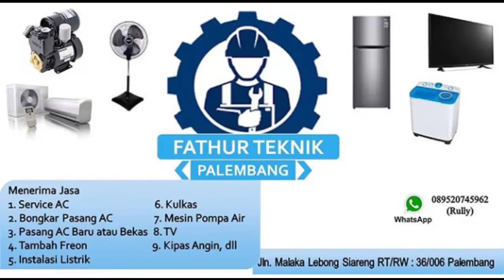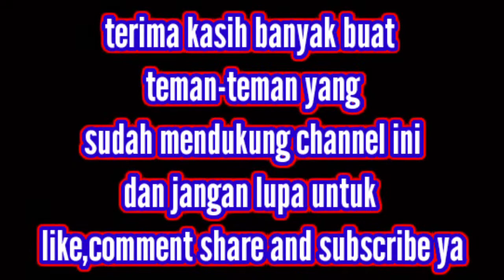tutorial cara merangkai Dimer panasonic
Ok guys kali ini saya akan menjelaskan tutorial cara merangkai dimer panasonic.

Disini saya akan mejelaskan sedikit dimer itu apa .?
Dimer itu suatu alat yang sering kita jumpai di sistem electrical suatu gedung.
Dimer juga berfungsi untuk menerangkan atau meredupkan sebuah lampu dan dimer juga bisa kita gunakan untuk mengatur kecepatan suatu alat kerja seperti mesin gerinda,circilawshaw.

Ok mari kita lanjut ke tutorial cara merangkai dimer panasonic.

Bahan" yang kita butuh kan:
1.dimer
2.stop kontak
3.kabel
4.kabel power 220 volt
5.fitting lampu
6.bola lampu.

Untuk langkah-langkah nya :
1.kita masukan kabel L(api) ke terminal dimer
2. Lalu kita masukan kan lagi kabel L(api) ke terminal 1 nya lagi di dimer menuju ke L stop kontak
3. Untuk kabel Netral nya kita langsungkan saja ke terminal stop kontak
4. Lalu kita sambungkan kabel L dan N ke kabel power 220 volt.
5. Jika kita mau tes menggunakan lampu maka stop kontaknya kita ganti kan dengan fitting lampu yang sudah kita sediakan tadi.
Sampai disini kita sudah bisa memakai dimer ini dengan kebutuhan kita.

Demikianlah penjelasan singkat tentang tutorial cara merangkai dimer panasonic.

Semoga vidio ini bisa bermanfaat buat kita semua